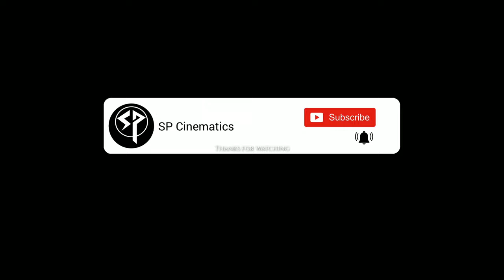Fat Bike | Marlin Rock Rider | Cinematic Video | SP Cinematics